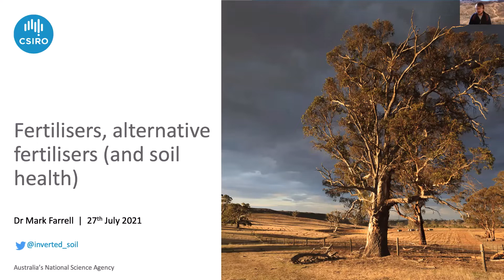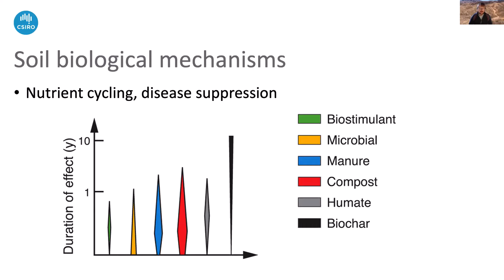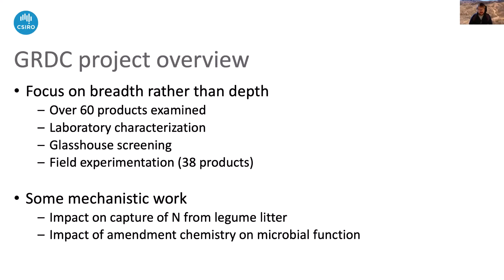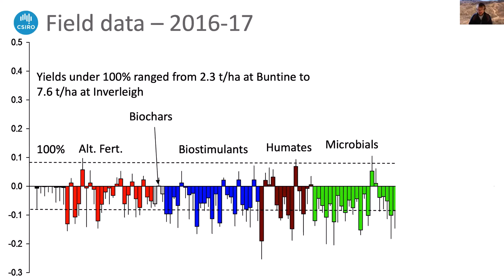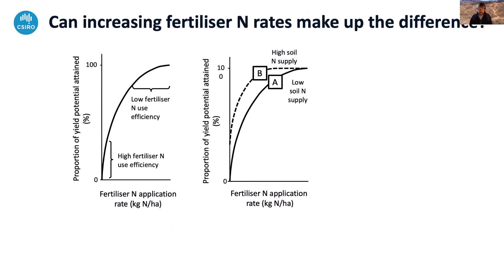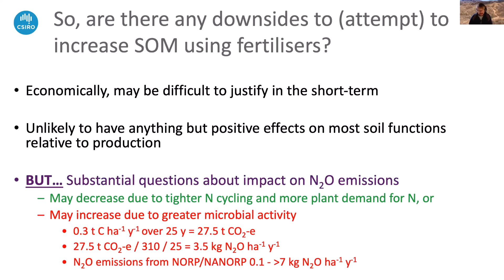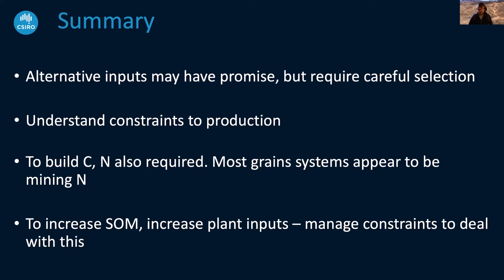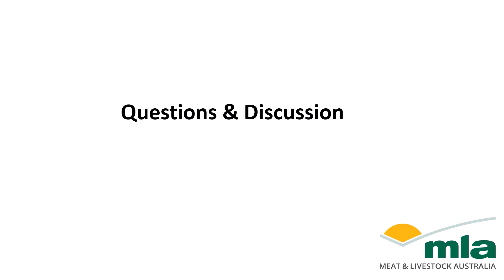Healthy Soils Webinar – Session 1 Fertilisers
Presenter: Dr Mark Farrell, CSIRO addresses the following scenario:

Healthy soils are the foundation of a productive and profitable grazing system.  In the past the focus on achieving a healthy soil and pasture has been meeting sufficient levels of available nutrients by fertilising.
However today some producers are querying the response they are getting from their traditional fertilisers given the money they spend; fertiliser just doesn’t seem to work like they used to.  Understandably many question if they are getting good value for the fertiliser investment.
When combined with recent discussion around achieving balanced soil condition, holistic soil management, feeding the soil bugs and ‘natural’ fertilisers, it is not surprising many of us are wondering what’s the right way to go